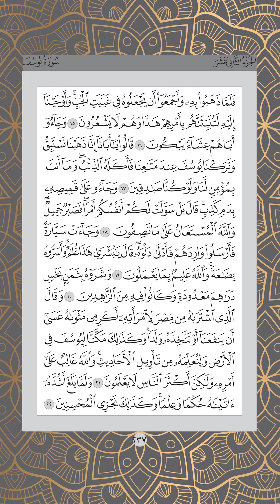Ms 237 , Juz 12